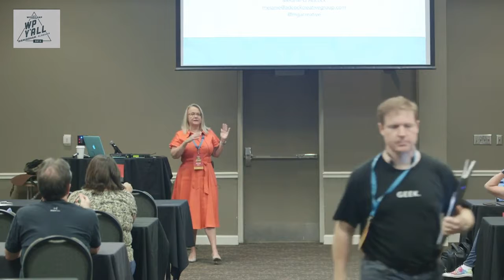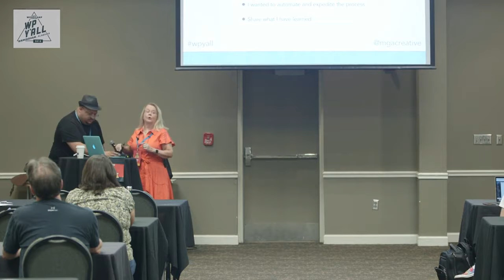Melanie G Adcock: Crafting the Perfect Proposal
Do you struggle writing project proposals to clients? Not sure what to include? Your proposal should set you apart from the rest of the herd while providing the client with all the pertinent details of the project. It should outline discovery though solution while protecting you against scope creep, abandoned projects, countless revisions, etc.
I’ll walk you through the templates and tools I use to quickly write custom proposals that win me projects time and again.